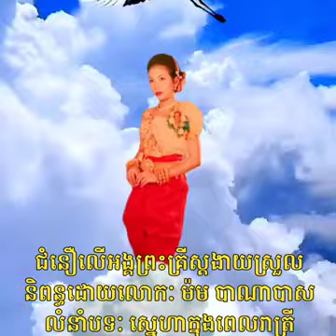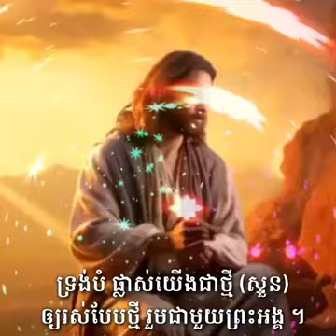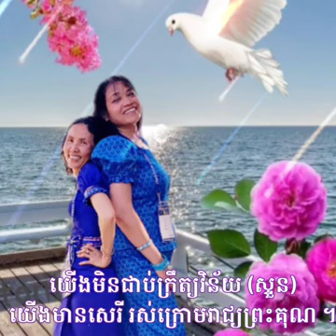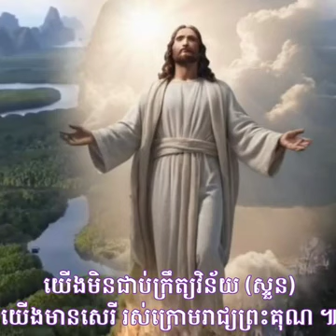ជំនឿលើអង្គព្រះគ្រីស្តងាយស្រួលនិពន្ធដោយលោកៈ ម៉ម បាណាបាសលំនាំបទៈ ស្នេហាក្នុងពេលរាត្រី Mony/Ry